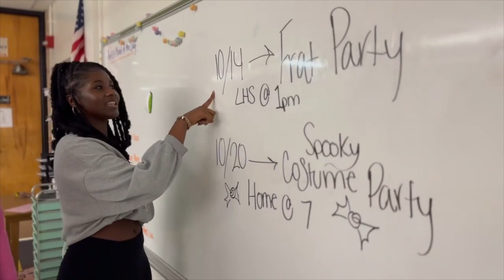SSHS Announcements 10/19/2023